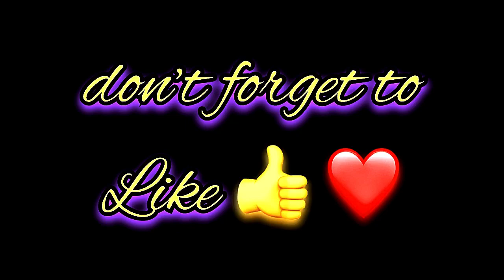Toseef Name Signature Calligraphy Status | How to Draw, Cursive Calligraphy with Cut Marker